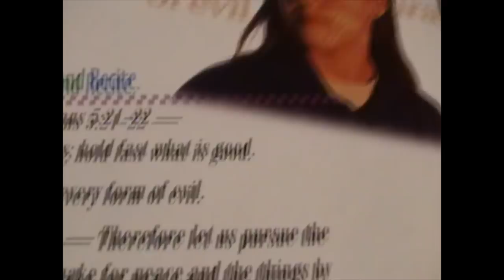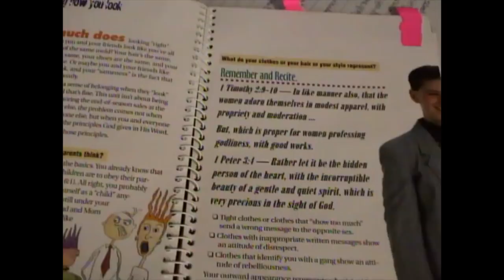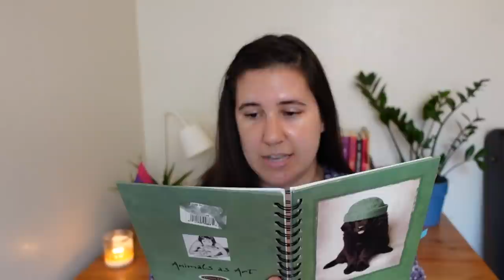My AWANA Experience Part 1: Bible Quizzing, Games, & Family Camping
This video is part 1 about my experience as a teenage homeschooled AWANA member. I share what AWANA meant to me at the time and my perspective on it now. I also share video clips and journal entries about Bible quizzing, game competitions, and family camping trips.

[Timestamps]
00:00 - Introduction & context
00:55 - AWANA was an escape for me
06:23 - Toxic environment & bullying
08:55 - Clips of my AWANA book + handouts
09:41 - Bible Quizzing & Game Competitions
11:01 - Clips of AWANA olympics
17:12 - Family camping trips

[Background Music]
Title: Lo-fi Beat

Image Description: Elly, who is white with brown eyes, is sitting in front of a desk as she talks to the camera. Their brown hair is down, and they are wearing a purple floral button-up shirt. On the desk are two green plants, a small bisexual flag, and a lit candle. There are AWANA home movie clips throughout the video.